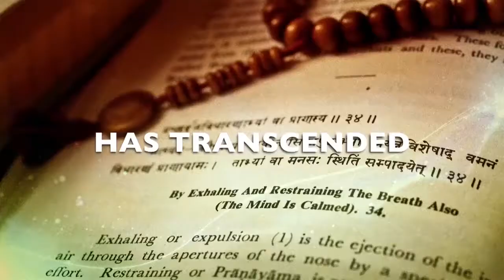yoga day in uganda 2017